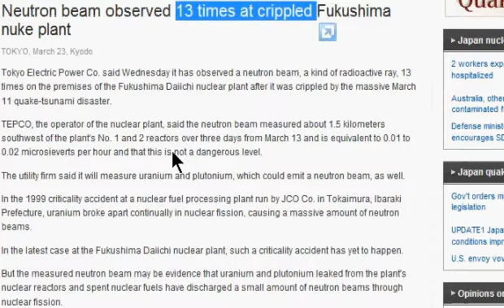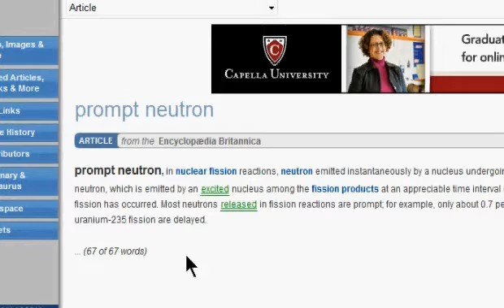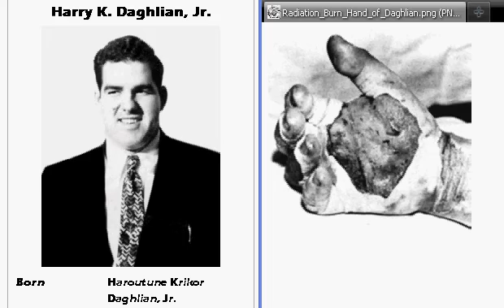** THAT'S NO RADIATED WATER INDUCED BURN!** Fukushima WORKERS Neutron Beam .COMPARE. Japan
Could NUCLEAR EXPERIMENTS have gone on there?
"Experts say symptoms Typically take MORE THAN 2-WEEKS to EMERGE".
Say this beam hit them on the 12th. That would be 12-Days since I believe they went to Hospital on the 23-24th.
The injury is close to this mans hand in loss of tissue at 9-days.

IMO-He had to get hit with at least 300-400 rem = 3,000-4,000 msv Acute.
OR consider they are telling the truth...
They said 180msv so He would have to hold that position for 16 HOURS!
BS they are lying! They lied about WHERE all the burns were. Sure His feet,...BUT his thighs are raw and blistered.
He's got bloodied knees.
His forearm is blistered as a side affect from the beam.
His TRICEP is CONCAVE eaten away by the burn from the beam.

Could Reactor #3 Be Japan's Experimental Reactor Building to
conduct Radioactive Experiments? NUCLEAR WEAPONS EXPERIMENTS?
MAYBE that's why this plant has the HIGHEST ACCIDENT Rate.

PROMPT NEUTRON:
"In nuclear engineering, a prompt neutron is a neutron immediately emitted by a NUCLEAR FISSION EVENT, as opposed to a "delayed neutron" ( Nuclear Reactors are an example of a "delayed neutron") decay which can occur within the same context, emitted by one of the fission products anytime from a few milliseconds to a few minutes later.

A "Criticality Event" can emit these Neutron Beam Emissions.
Critcality is what happens in Fission a "FISSION NEAR NUCLEAR EXPLOSION"
These type events produce "NEUTRON BEAMS".
OR He came in contact with a chunk of radioactive Metal Either Plutonium or etc.
That's why I come up with the "experiments theory".

WIKI:
"In some cases the available energy in the BETA DECAY IS HIGH ENOUGH to leave the residual nucleus in such a highly excited state that NEUTRON EMISSION instead of gamma emission occurs."

MAYBE that's why there were 13 NEUTRON BEAM EMISSIONS.
Possible various types of Radioactive Chunks of Metal all thru Reactor #3
that the Workers have to move & crawl around in since the place
has been demolished.

THAT WOULD MAKE SENSE since the Austrian Lab is surprised
about the varied list of Radioactive Isotopes in the Air Sample.
OR those MOX rods were full of "crap/all sorts" of radioactive materials.

Nuclide
CS-134
BA-136m
CS-136
CS 137
I-131
I-132
I-133
TE-132

"IT IS REMARKABLE THAT SUCH A BROAD RANGE of radionuclides in the International Monitoring System SINCE 1998 HAS BEEN MEASURED BEFORE."
Here is another Translation:
"IT IS REMARKABLE THAT SUCH A BROAD SPECTRUM was based on radionuclides in the international monitor SINCE NEVER 1998."
"Sunday, 03/13/2011 06:55 the following types of radionuclides found."
Click on this link below then click link second from bottom of page that looks like:

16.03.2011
CTBTO Messnetz misst erste
Radioaktivitätswerte über Japan/
Korrektur

MAYBE that's WHY they DON'T WANT HELP.

IF this IS THE CASE:
Then the USA probably knows.

Then all the AIR SAMPLE DATA could be misleading & doctored
to hide these facts. Hope they are not...

MAYBE that's why they have been less than forthcoming with information.
There is just too much to hide. Not that the Public can't take it...
That's what they don't & NEVER GET!

WEAPONS RESEARCH Etc.